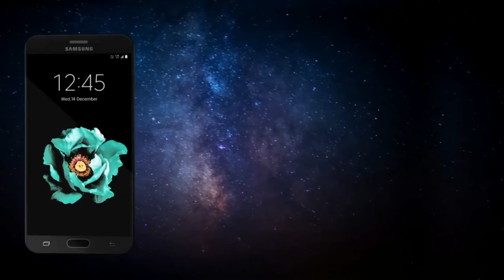Samsung Galaxy J7 Prime and J5 Prime commercial #2017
Have you felt the fear of not being connected to your near and dear ones, because your phone battery is about to run out? Not anymore. The ‘S Power Planning’ feature on GalaxyJ7J5Prime allows you to reserve a certain percentage of the battery only for calls & messages. Here’s how you can get started - Select ‘S Power Planning’, enable the ‘ Reserve Battery for calls’ option and then simply select the preferred percentage of battery that you would like to reserve for your calls and messages.